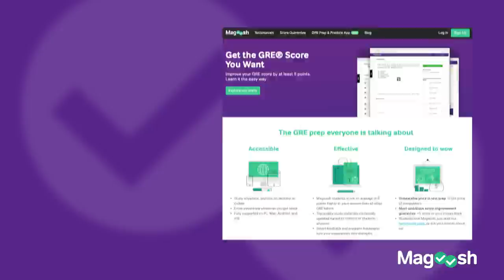Hard to Pronounce GRE Words - GRE Vocabulary Wednesday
For this week's GRE Vocabulary Wednesday we'll be tackling some GRE vocabulary words that are extra difficult to pronounce. In this 4-minute video, our GRE expert Chris Lele will go over the 6 GRE vocab words, their definitions, and how you can use them. For more GRE practice, check out Magoosh's official GRE prep...detailed video explanations come with EVERY question to make sure you fully understand the material. Built-in timers, customizable practice exams, full-length mock tests, and accessibility make Magoosh both easy to use and easy on the wallet while you study for the GRE.

00:00 - Chris introduces the vocabulary
00:19 - Clairvoyant
01:05 - Pusillanimous
01:25 - Salubrious
01:56 - Cacophony
02:34 - Satiety
02:58 - Buoyant

Happy studying :)

Did you know Magoosh has a blog? If you need more help get deep insights and helpful advice there as well. Check out some of our most popular posts: